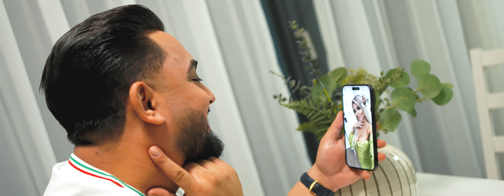Mary Talent - O cafea Latte | Official Video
Toate drepturile rezervate © & ® Mary Talent

Muzica și text Leo de Vis
Orchestratie Paul Pepsy